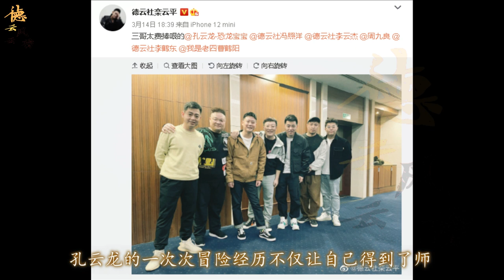【德云社】把相声干成高危职业的德云三哥，再受伤骨折，网友:“敢死队长”实锤